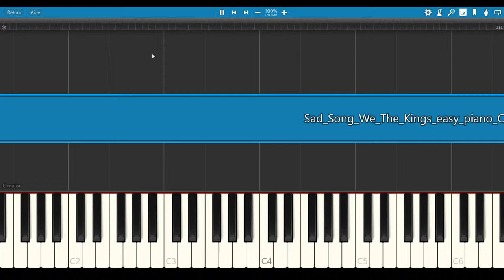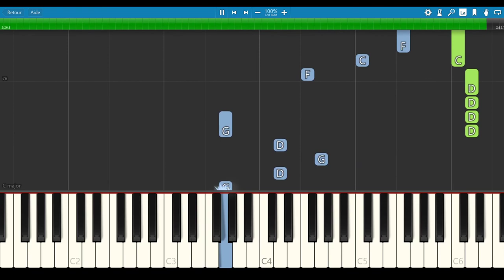Sad Song (Easy) - We The Kings [PIANO TUTORIAL + SHEET MUSIC]